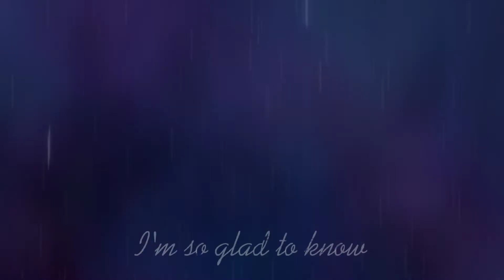After dark [MEME]